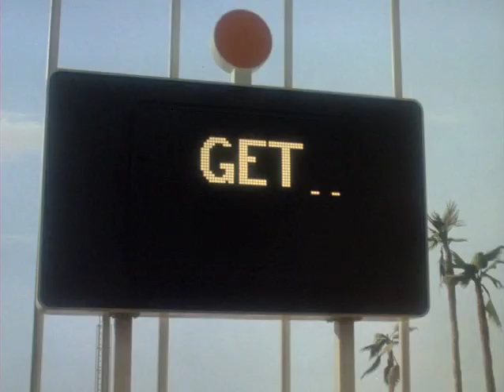The Couch Trip Official Trailer #1 - Dan Aykroyd Movie (1988) HD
The Couch Trip Trailer - Directed by Michael Ritchie and starring Dan Aykroyd, Walter Matthau, Charles Grodin, Richard Romanus, David Clennon. The escaped delinquent John W. Burns, Jr. replaces Dr. Maitlin on a radio show, saying he's the psychiatrist Lawrence Baird.

MGM - 1988